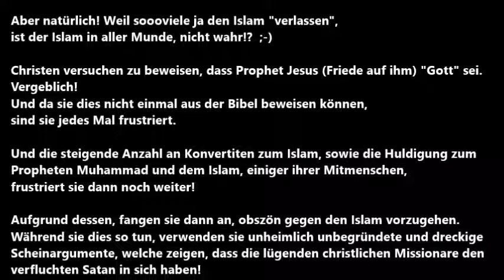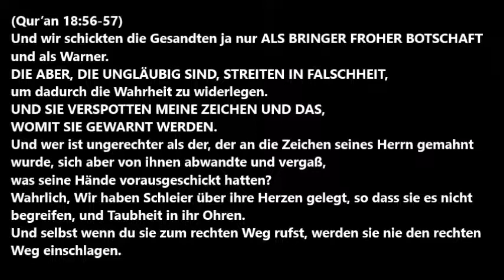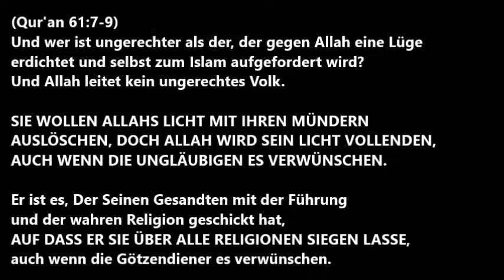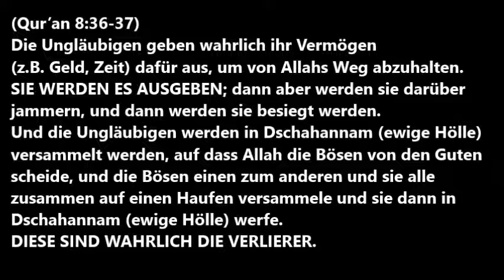EX-MUSLIM - DER ISLAM SIEGT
Sämtliche Behauptungen von diesem Amir Lügenpropagandapur, dem so genannten “Ex-Muslim“, werden auf der untenstehenden Seite widerlegt!: ❗️❗️❗️❗️❗️
Die Liste der Artikel ist sehr lang, von daher bitte auch nach unten scrollen:

Es kommen immer wieder neue Artikel hinzu, die die christlichen Missionare immer wieder widerlegen! 😊😎

Auch diese Videos anschauen, wo der so genannte “EX-Muslim“ und auch andere christliche Missionare immer wieder widerlegt werden!: 😎